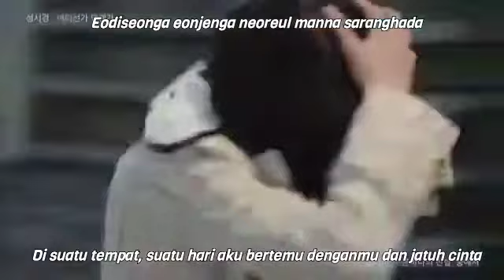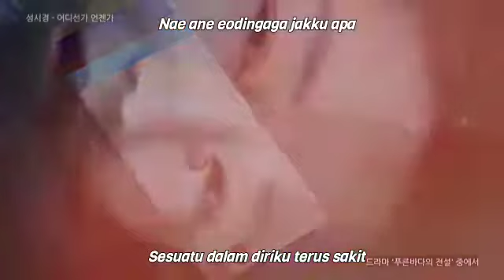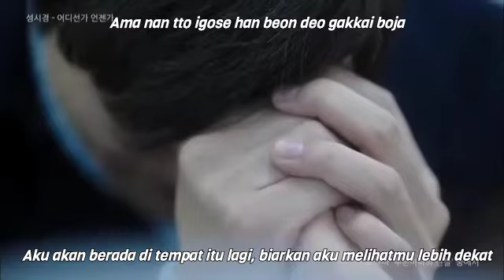【MV】Sung Si Kyung (성시경) – Someday, Somewhere (어디선가 언젠가) | Legend Of The Blue Sea OST Part. 5 Lyrics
Source :